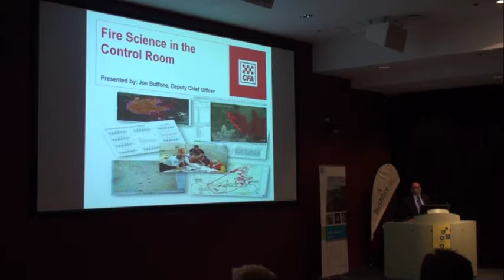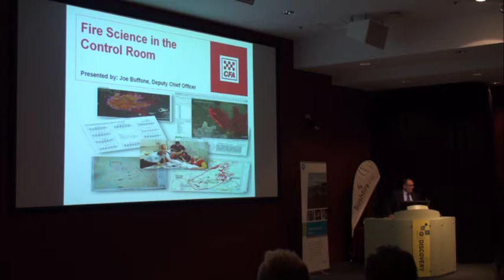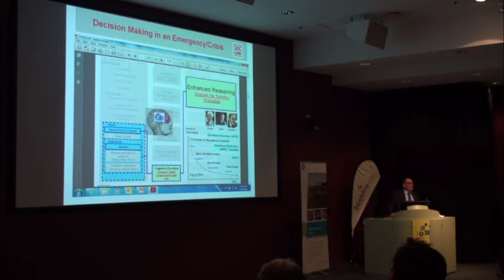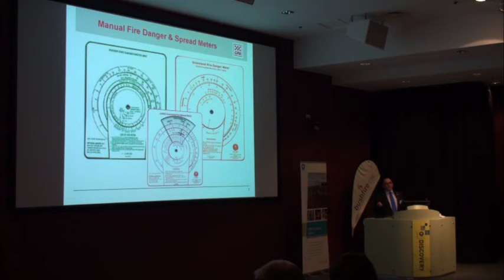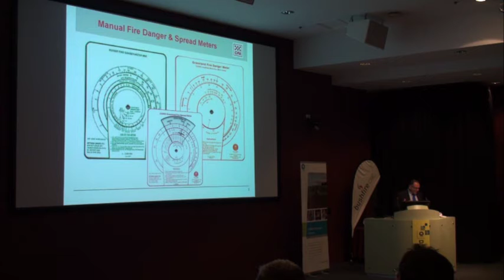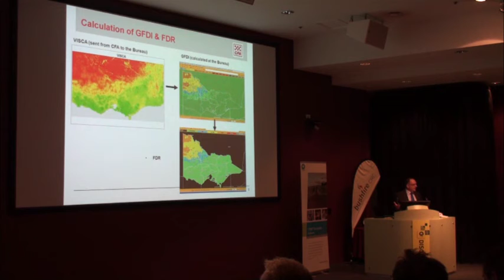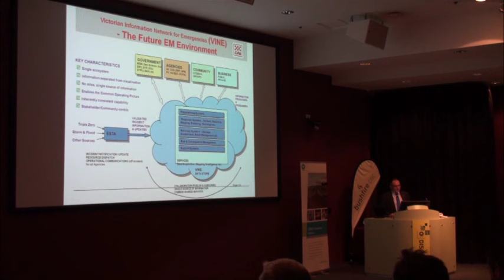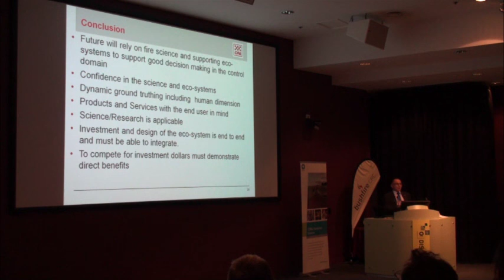Joe Buffone (CFA) - Keynote: Fire science in the control room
Keynote talk by CFA Deputy Chief Officer Joe Buffone at the 2013 Fire Behaviour Symposium, covering fire science in the control room.